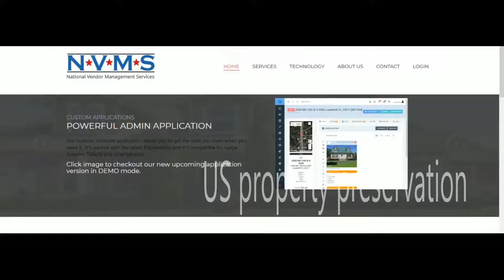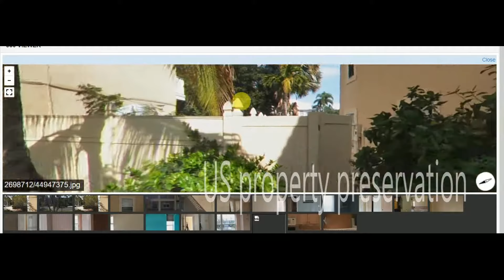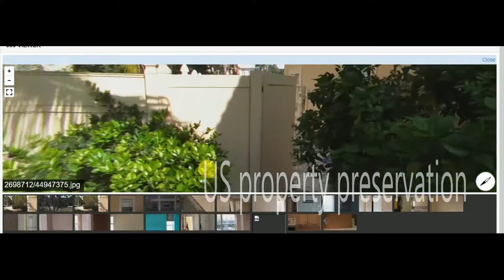NVMS 360 degree photos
NVMS, Inc. is a national company offering a full range of inspection services for the Mortgage, Banking, Commercial and Residential Property, Construction and Insurance Industries.

Hope you have enjoyed it. Keep watching we will be back soon with next fun.

US property preservation